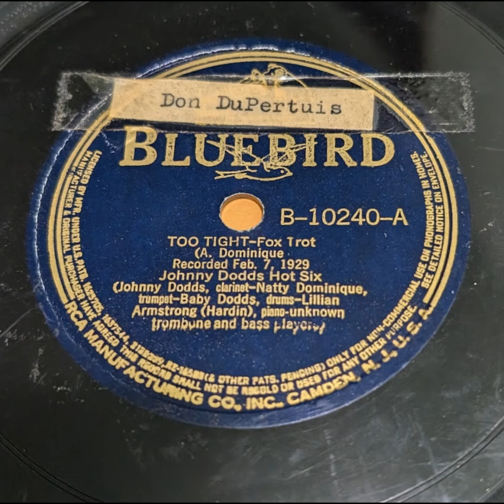Johnny Dodds Hot Six - Too Tight